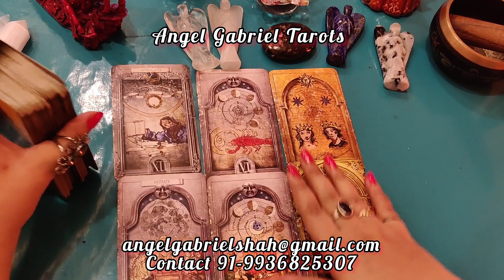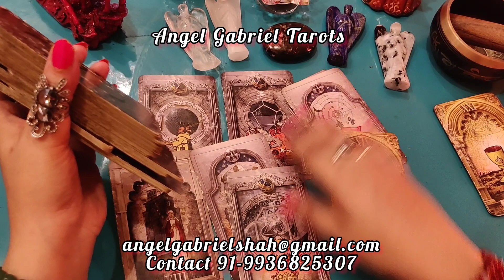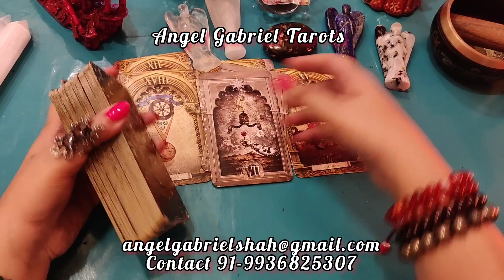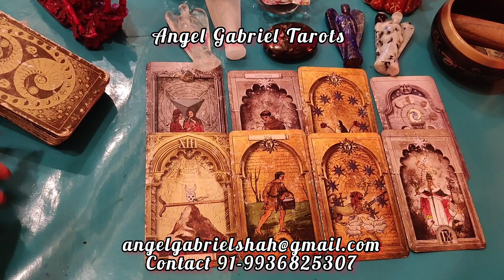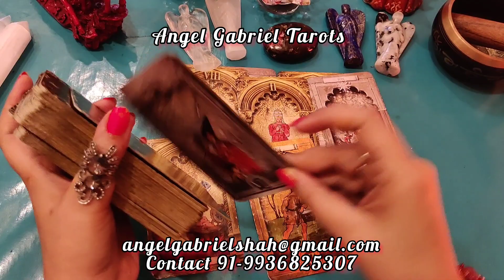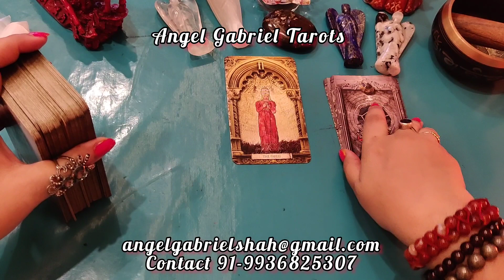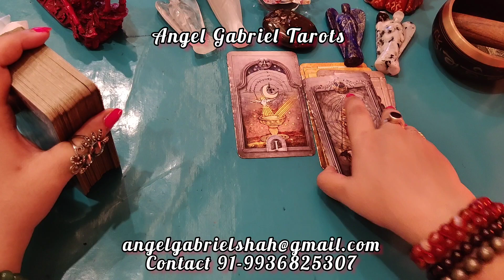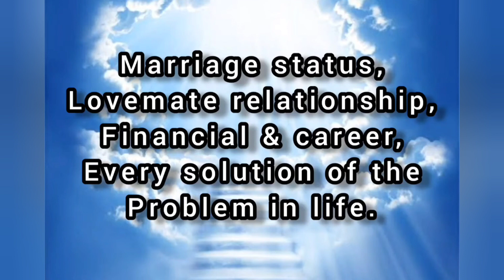RAJU SRIVASTAVA, Famous Indian Comedian, his prediction, क्या वह भविष्य में ठीक हो पाएंगे??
राजू श्रीवास्तव के लिए divine energy से क्या मैसेजेस हैं क्या वह भविष्य में ठीक हो पाएंगे?